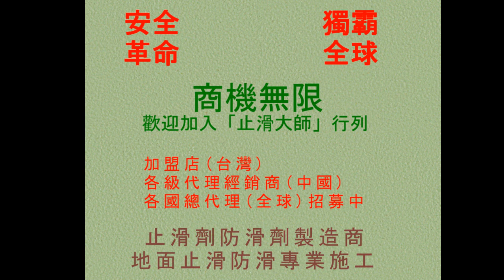止滑大師 452 磁磚止滑防滑 騎樓磁磚止滑防滑施工工程